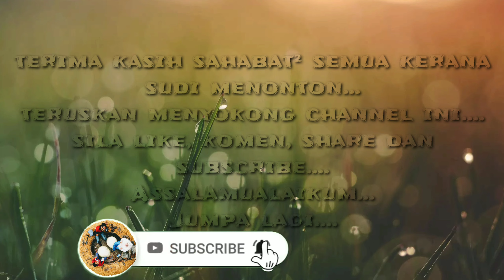Gajet Perkhemahan Pendidikan Jasmani dan Kesihatan Tahun 5